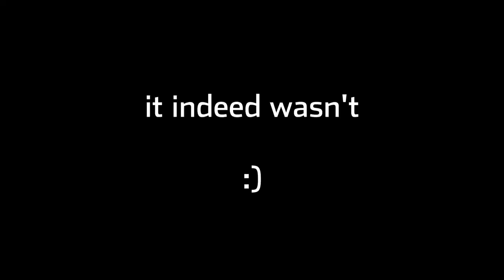F1 2007 CAREER MODE PART 9: Japanese GP - CLOSER THAN EVER!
This championship is coming down to the wire, we're almost at the final race!